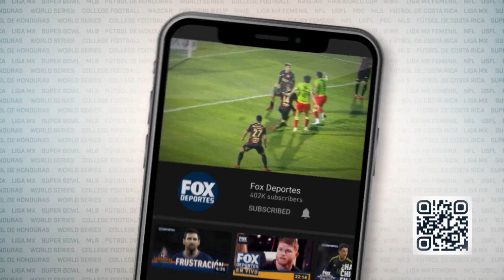Gerardo Martino habló tras el triunfo de Inter Miami: GolXGol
"'Leo' siempre quiere jugar...". 😎

Gerardo Martino habló tras el triunfo de Inter Miami ante Orlando City con goles de Lionel Messi y Josef Martínez.